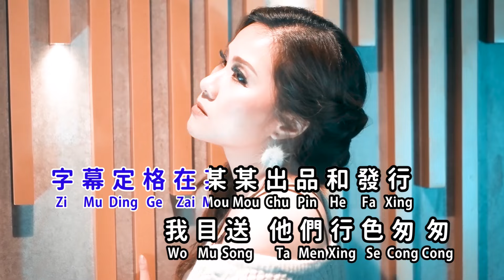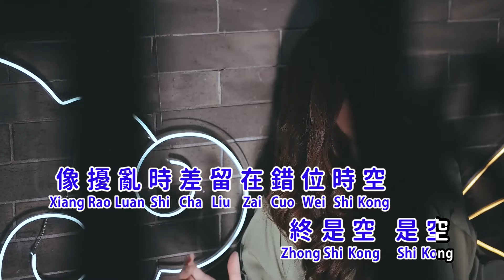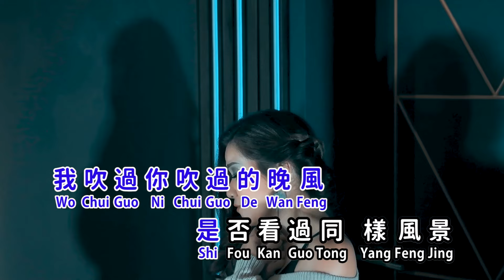错位时空 Cuo Wei Shi Kong - 黄佳佳 Huang Jia Jia (female version) 女生版本